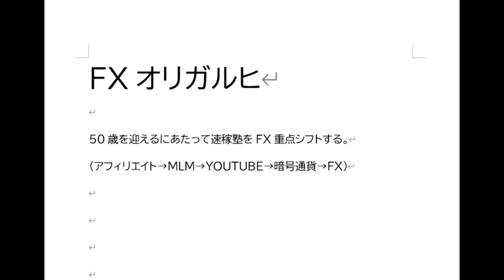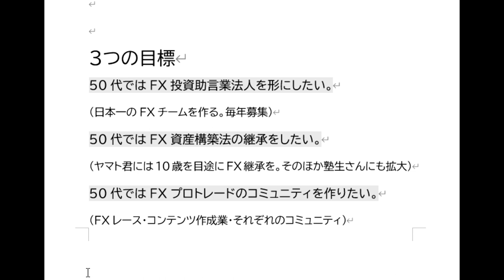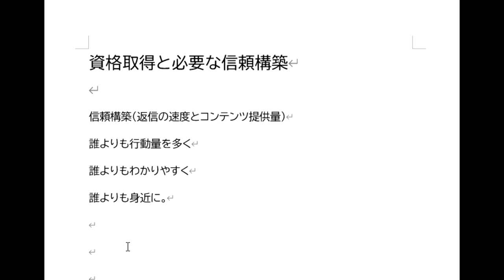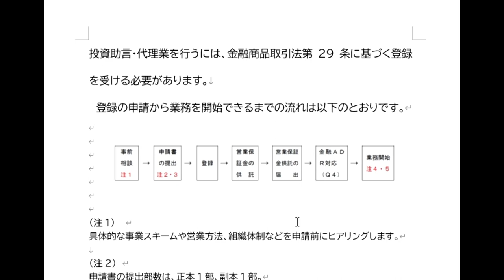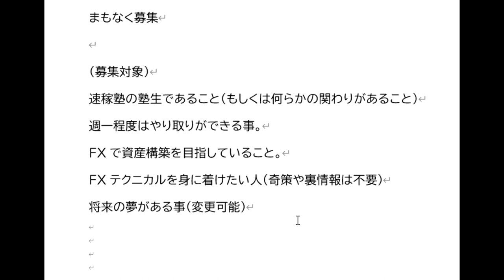【FXオリガルヒ】50代の構築・投資助言業株式会社